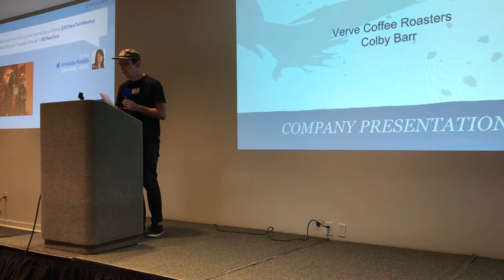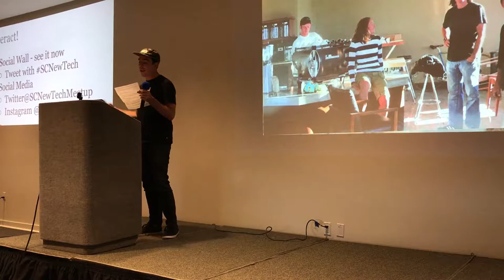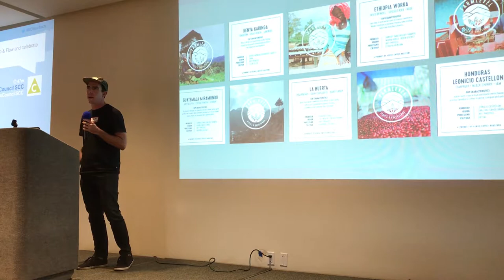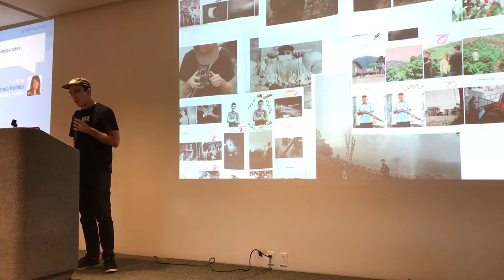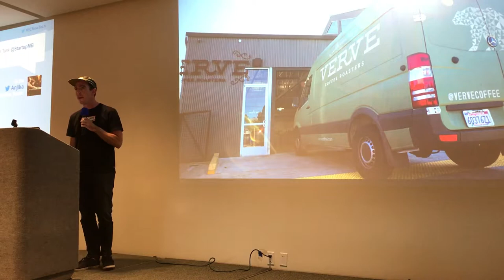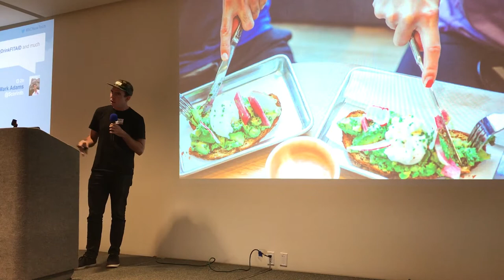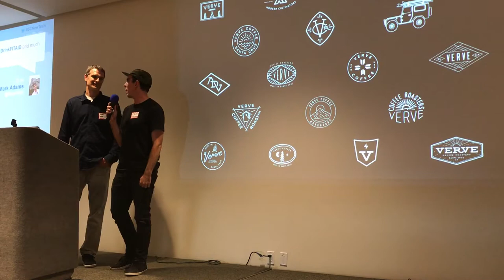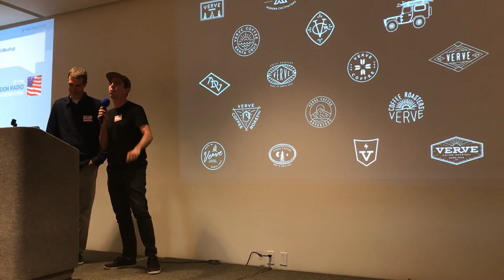The Verve Coffee Roasters Story with Colby Barr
The Verve Coffee Roasters Story with  Colby Barr at The Santa Cruz New Tech Meetup back on May 3rd 2017.